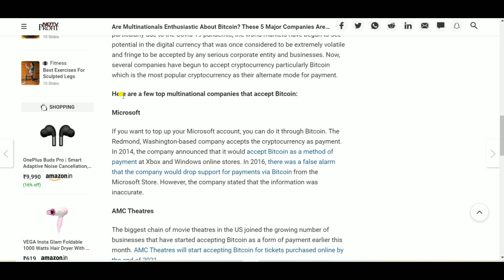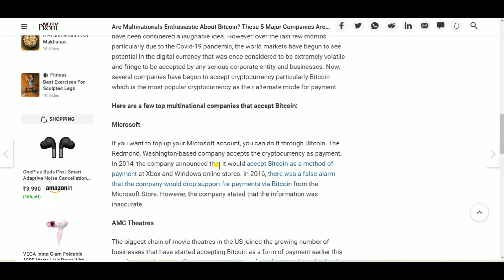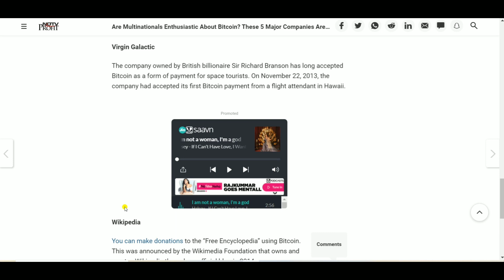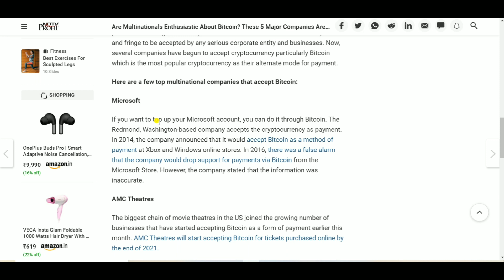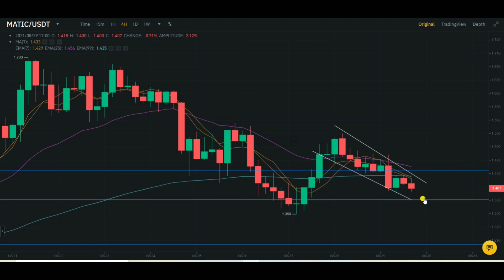🔥Matic Polygon | NDTV on crypto🔴 | Polygon price prediction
Polygon is a protocol and a framework for building and connecting Ethereum-compatible blockchain networks. Aggregating scalable solutions on Ethereum supporting a multi-chain Ethereum ecosystem.

How much matic coin will go this week. When will Polygon touch 10$ ?
This video tells MATIC Price Prediction 2021 | MATIC News Today | Big MATIC News july last week, 2021 | MATIC Technical Analysis | Polygon MAATIC

आइये Telegram पर करते है बातें-

अगर लिंक से प्रॉब्लम हो तो सर्च कर सकते है-

bitcoin$41k
btc$48k

Title:-
crypto bill india | cryptocurrency news today | crypto bill news | Hardware wallet | cryptocurrency ,

how do you beat tom's trap-o-matic
is there a game like punk-o-matic
what does suffix matic mean
who developed flow-matic
when was matic skube born

magic coin
the magic coins

matic coin
matic coin price

cryptocurrency,
cryptocurrency in india,
cryptocurrency news cyrpto news in india,
best crypto to invest in,
polygon matic,polygon matice crypto price predictiuon,
matice polygon price prediction,
polygon matic price,
matic polygon price ,
cryptocurrency news today tamil,
Top 5 Best Altcoins Set To EXPLODE in july 2021 | Best Cryptocurrency To Invest 2021 | Wazirx
Top 5 Best Altcoins Set To EXPLODE in august 2021 | Best Cryptocurrency To Invest 2021 | Wazirx Me Trading Kaise Kare
cryptocurrency news update today,
cryptocurrency news update in india,
cryptocurrency news update in hindi,
cryptocurrency
matic  hindi,
matic coin analysis,
dogecoin price target,
matic coin price prediction hindi,
polygon price prediction 2025
polygon price target
polygon price updat

The Information provided on, from or through this channel is general in nature and is solely for educational purposes.Any opinions, news, research, analyses, prices, or other information contained on this channel are provided as general market commentary, and do not constitute an investment advice. All information contained herein should be independently verified and confirmed. We do not accept any liability for any loss or damage whatsoever caused in reliance upon such information or services.